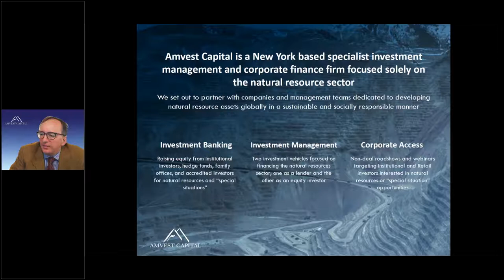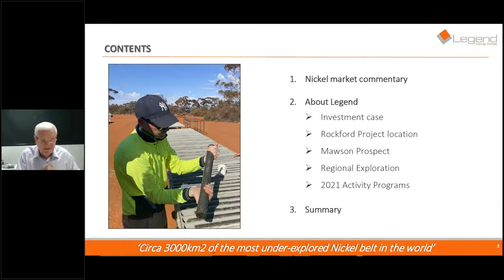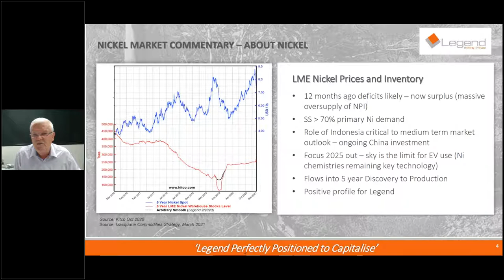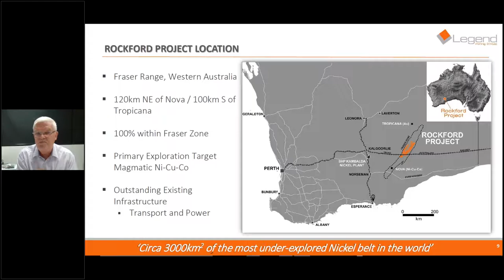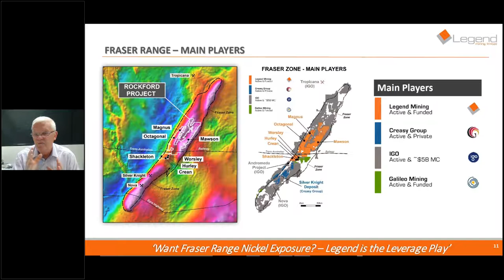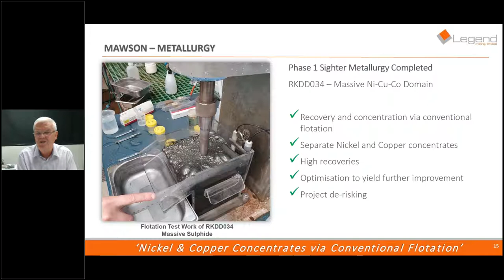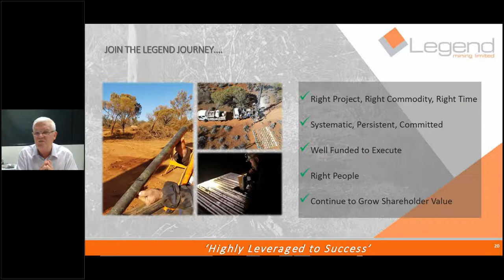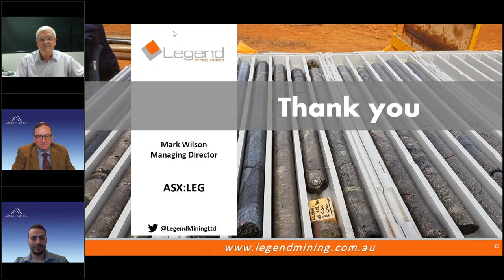Legend Mining Limited live webinar, Mon, Mar 22, 5 00 PM EDT time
Legend Mining Limited (ASX: LEG) is an Australian exploration company listed on the Australian Securities Exchange. Legend’s mission is to make value-adding mineral discoveries and utilise all available asset bases to maximise shareholder benefit. The Company’s exploration focus is on its nickel-copper Rockford Project in the Fraser Range, Western Australia, with its Joint Venture partners and major shareholders Creasy Group and IGO Limited.

You can learn more about Amvest Capital and our webinars